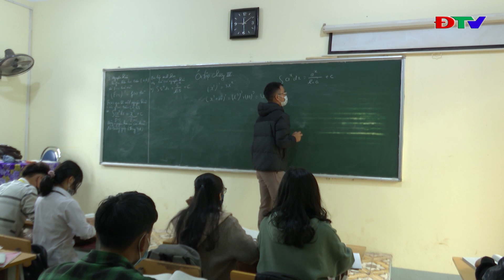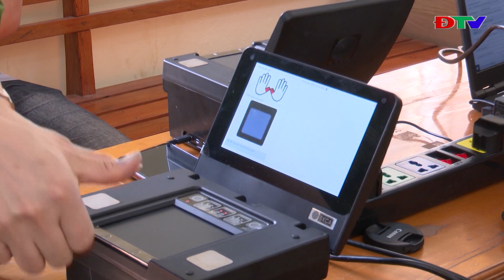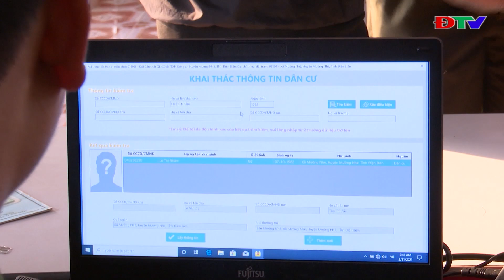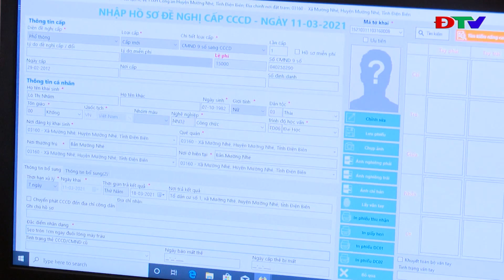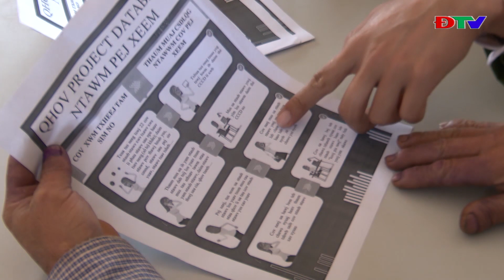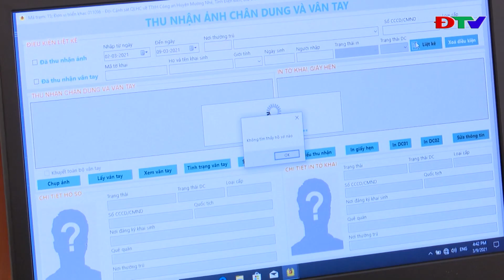ĐIỆN BIÊN - TRUNG TÂM VH-TTTH HUYỆN MƯỜNG NHÉ (NGÀY 18-3-2021)